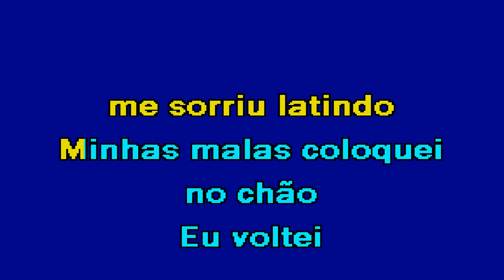O PORTÃO Jorge Amado & Paulo Ribeiro Karaoke